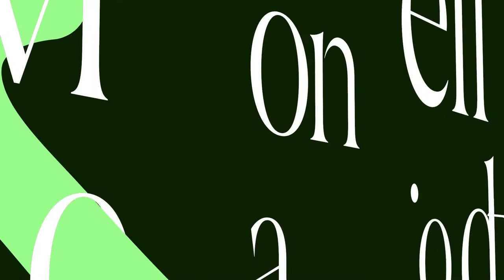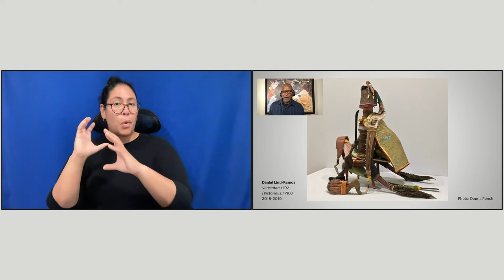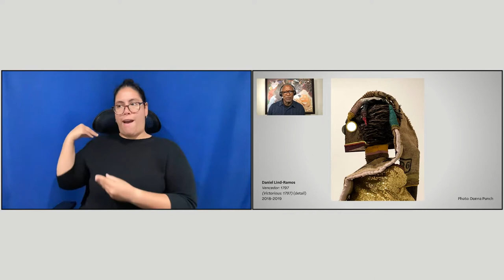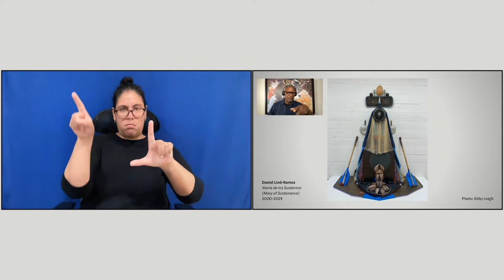Puerto Rico Now! (ASL)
Puerto Rico holds an extraordinary place in the world, encompassing a variety of stories and experiences. What lessons do its creatives and thinkers offer today—and for the future?

Mellon Foundation President Dr. Elizabeth Alexander recently welcomed a political anthropologist (Dr. Yarimar Bonilla), a journalist (Alana Casanova-Burgess), an artist (Daniel Lind-Ramos) for their takes on this extraordinary place and its people. Originally streamed on July 28, 2022.